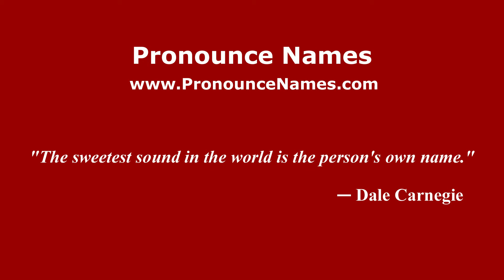How to pronounce Emiliano Tade (Spanish/Argentina) - PronounceNames.com